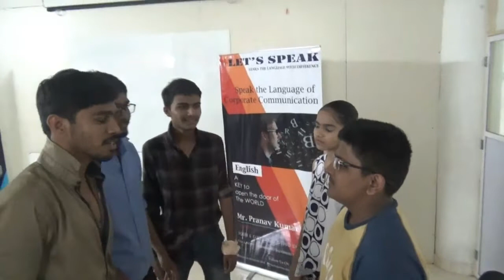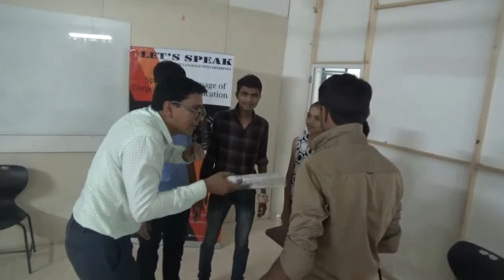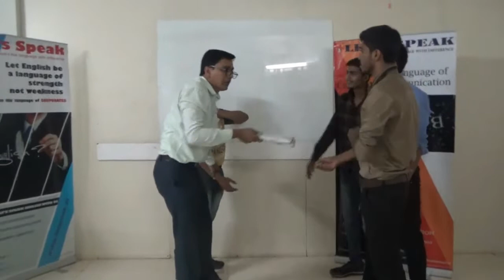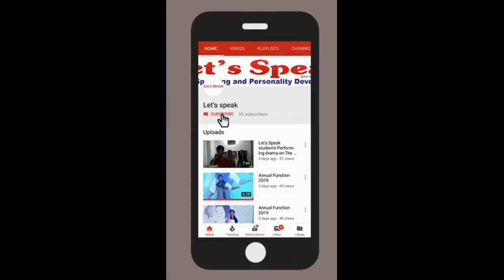A small skit performing by students from Elite Batch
Let's Speak
English Speaking and Personality Development Institute